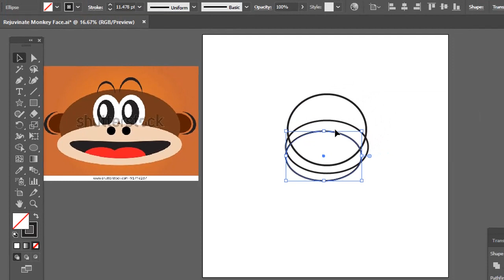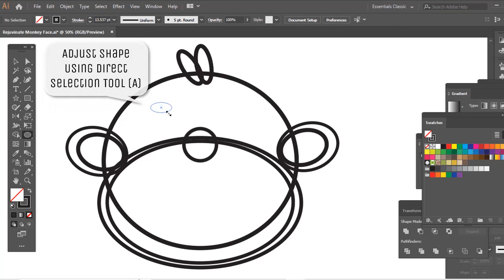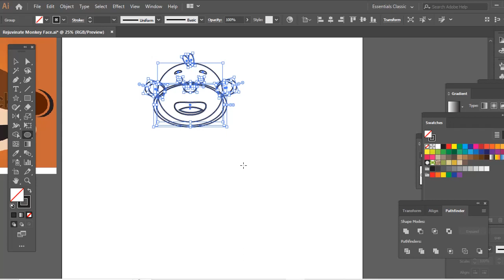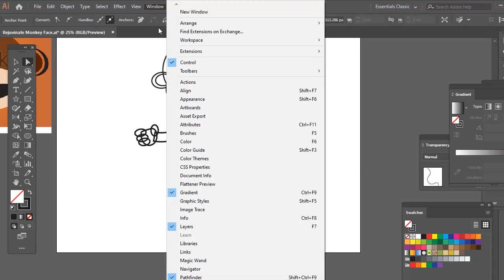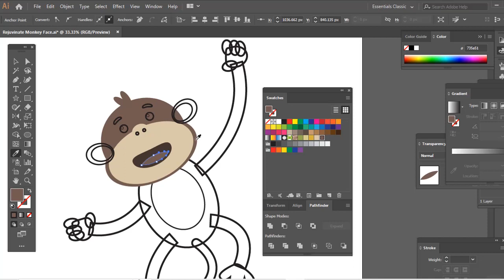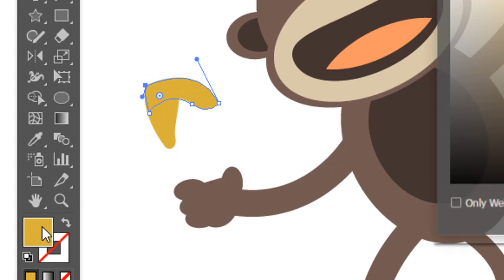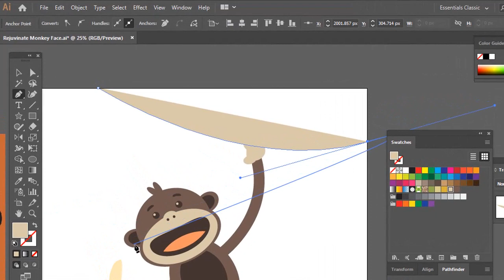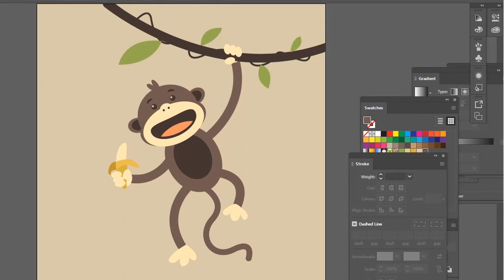SOLD $28 ON SHUTTERSTOCK 🏆 Redesign My Most Sold Vector on Shutterstock | Cute Monkey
Learn how i redesign my most sold vector on shutterstock. The object of practice in this video is an illustration of a cute monkey which has been downloaded enhanced on shutterstock.

Relevant with you who looking for topic about sell images on shutterstock, selling vector on shutterstock, sell on shutterstock, shutterstock pemula, how to sell images on shutterstock, how much i make on shutterstock, how much can you make on shutterstock, shutterstock, shutterstock contributor, etc.

What has Erwin done?